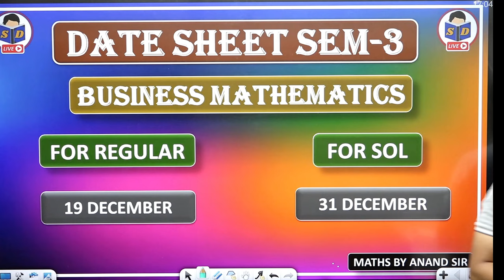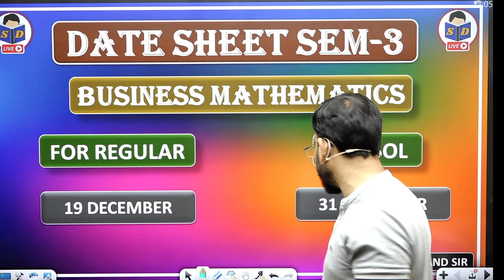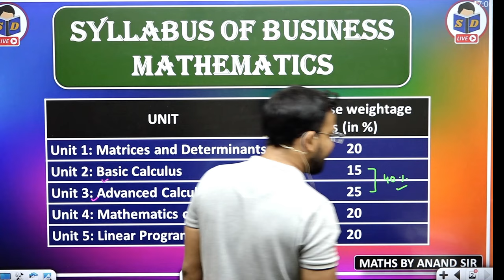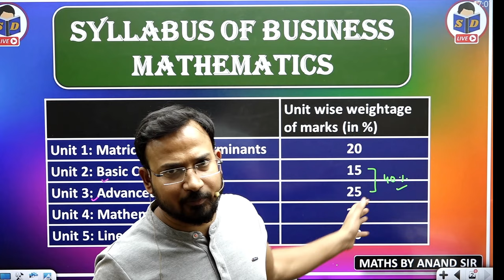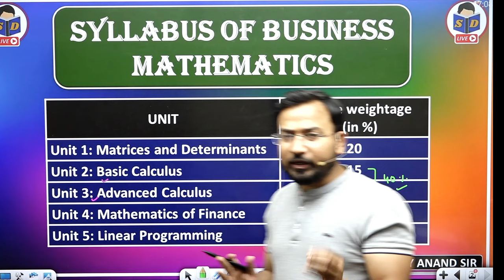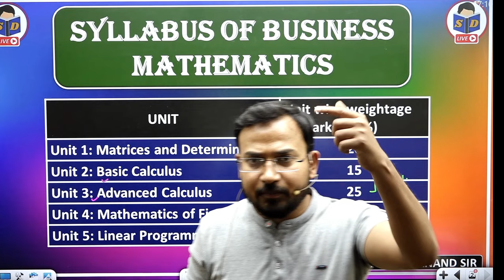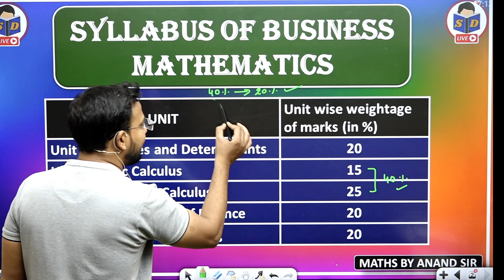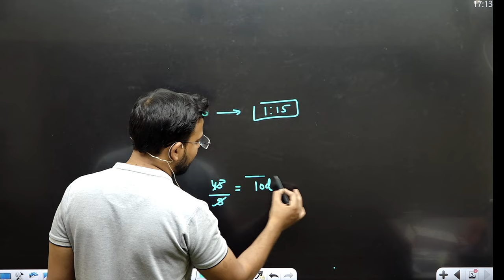datasheet आ गई | business maths का exam इतनी जल्दी | syllabus and exam strategy | du | by anand sir